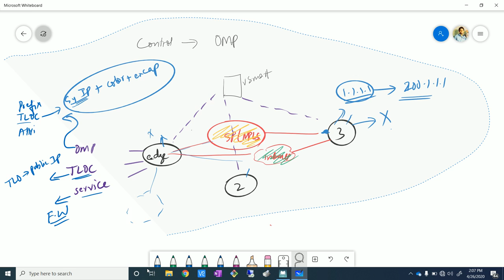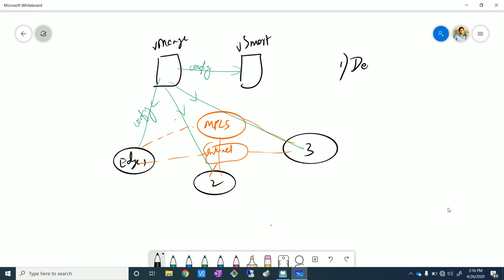Cisco SDWAN- Viptela Overview !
In this video, I do a refresher of the SDWAN technology before we venture into the fun part- Labs !
I talk about :
1) Need for SDWAN
2)SDWAN Architecture
3) SDWAN Control/Data/Management Plane